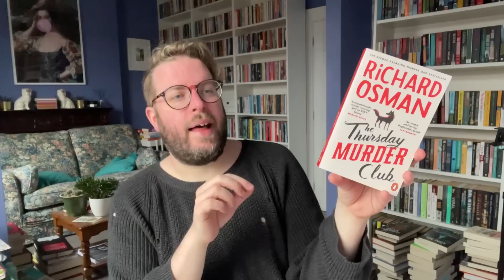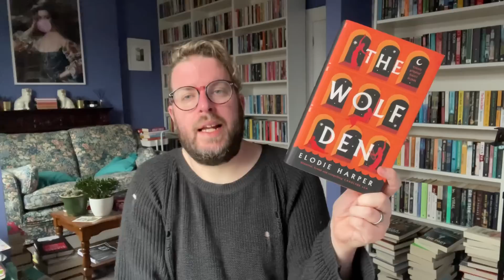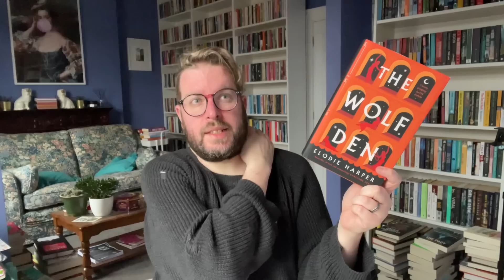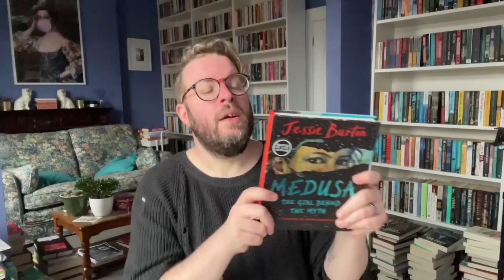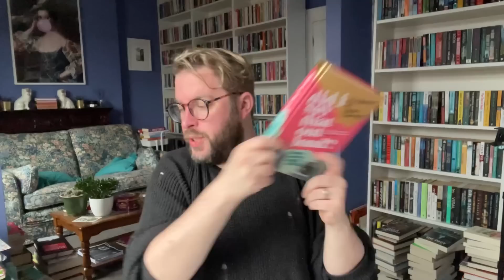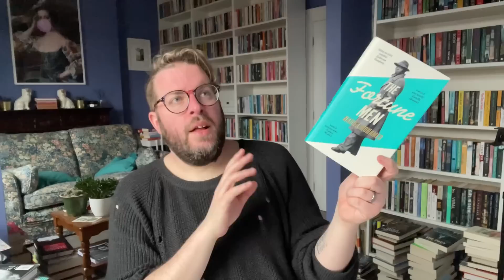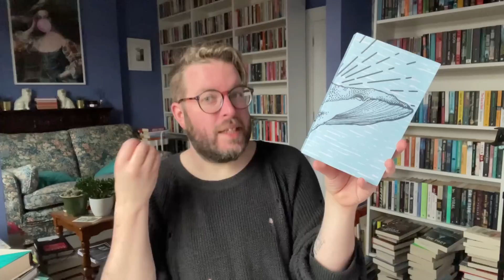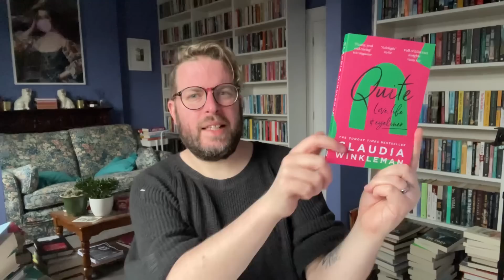November Reading Wrap Up | 2021 | Vlogmas Day 3 | December 2021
It is the third day of Vlogmas and before I can get really into the festive spirit, let’s get November officially out of the way with my NovemberWrapUp a (quite long sorry, maybe I should do two a month again) chat about what I read last month. Let me know if you have read any of these and what you thought of them.

My Christmas wish list as requested

Books Mentioned

The Thursday Murder Club by Richard Oseman
Poems to Fall in Love With by Chris Riddell
The Faster I Walk, The Smaller I Am by Kjersti A. Skomsvold
The Wolf Den by Elodie Harper
Medusa by Jessie Burton
Dear Senthuran by Akwaeke Emezi
Did I Say That Out Loud? by Fi Glover and Jane Garvey
Julia and the Shark by Kiran Millwood Hargrave and Tom de Freston
The Fortune Men by Nadia Mohamed
The Stranding by Kate Sawyer
Quite by Claudia Winkleman
The Retreat by Alison Moore